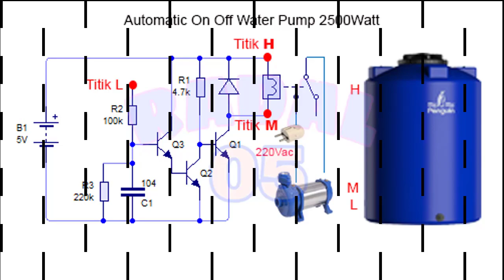Water pump automatic On Off┃Pompa air otomatis On Off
Water pump automatic On Off Ide kreatif DIY Level AIr kontrol
Video ini menunjukan cara membuat automatik water pump.
Pompa air sumur dalam
pompa air otomatis

00:08 introduction
01:20 test Water pump automatic On Off
05:54 Schematic Water pump automatic On Off
07:24 Assembly Water pump automatic On Off

Bahan yang digunakan :
1. 1 buah relay 5V
2. 3 buah transistor NPN, BC547
3. 1 buah dioda 1N4007
4. Resistor 100K 1pcs, 220K 1pcs
5. Kapasitor 104
6. Charger 5V

Bila kalian mencoba, sebelum pasang ke listrik pump, coba dahulu tanpa listrik. Bila sudah tidak isolasi, artinya penyolderan benar.